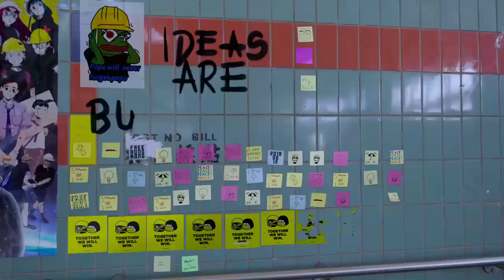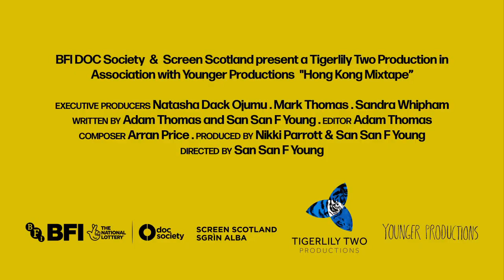Hong Kong Mixtape | Trailer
Political engagement spawned the wildest of wonderlands for Hong Kong’s creativity – but as a new law annihilates freedom of expression overnight, underground artists and creatives find themselves targets and their works being disappeared. Immediately after the National Security Law was imposed in June 2020, the HK government started an endless list of words, images, slogans and songs that were now illegal - making so much that was ‘normal' forbidden.